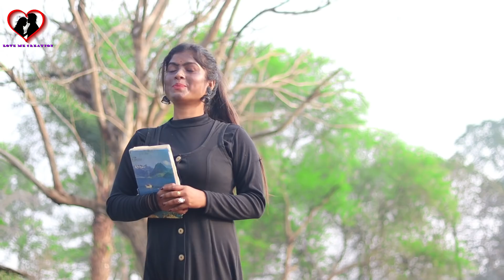Thukra Ke Mera Pyar | Garib Ladka vs Bewafa Ladki Story | Mera Intkam Dekhegi || Latest Hindi Songs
Hello, this is LOVE ME CREATION channel(LMC). Most attractive short film production Music Video Station is a standard and High Quality Music Video platform. You can find Audio album's music video here in 4K Quality. The Videos published in this channel all are copyrighted assets of Music. LMC family are working hard to ensure exclusive quality music production for the generation. .

-:LOVE ME CREATION CASTS:-

✓Story & Director  - ASHIS & ESSHA
✓Heroine - Essha
✓Hero  -     Ashis

✓Camera :- Rahul
✓ Video Edit  & Colour  :-   -    Ashis  Saha
√ Thumbnail Edit -     Ashis Saha

                                     || DIGI WORLD ||

                             Computer Sales & Service
                                 Owner - Ashis Saha
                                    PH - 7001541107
                     Computer Starting Price - 9999/-
                      Ad- Shyambazar, Santipur, Nadia